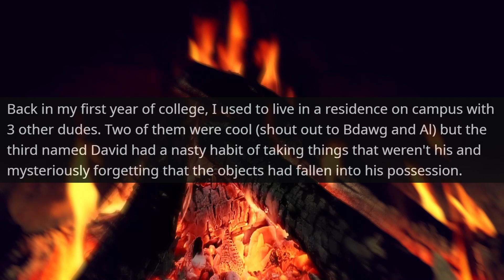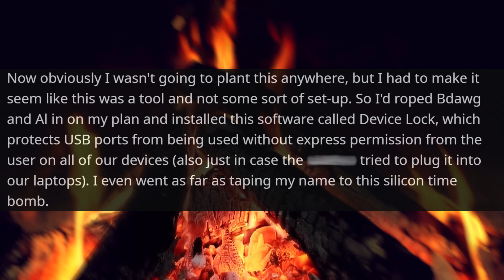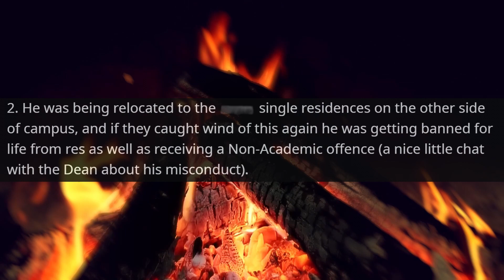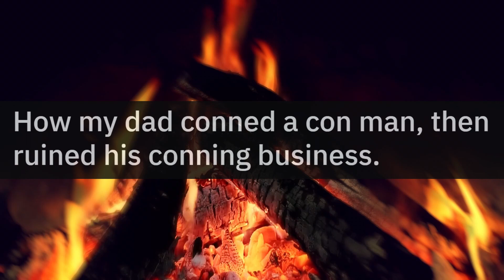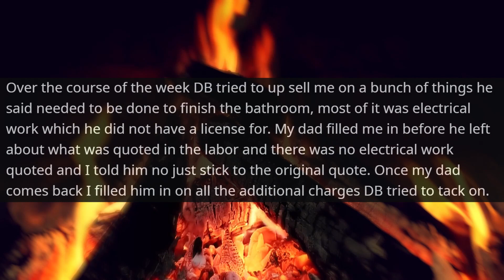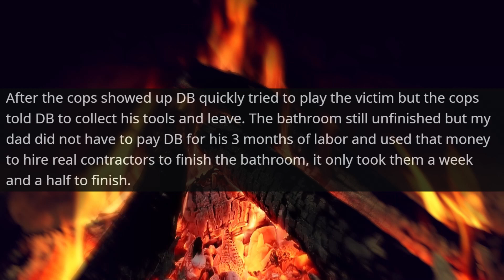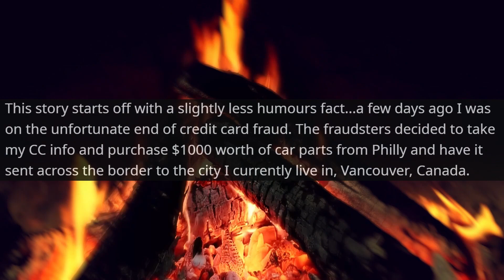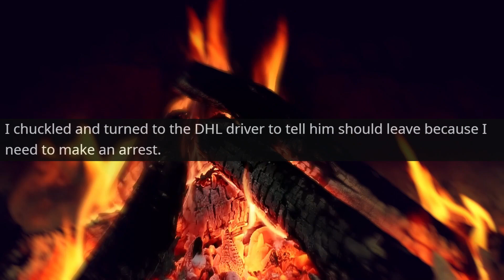The Contractor is Trying to Get The Money From Owner of The Private Property | r/ProRevenge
Hello,